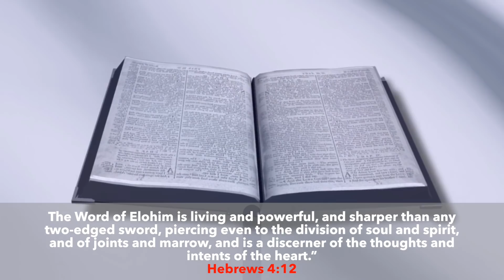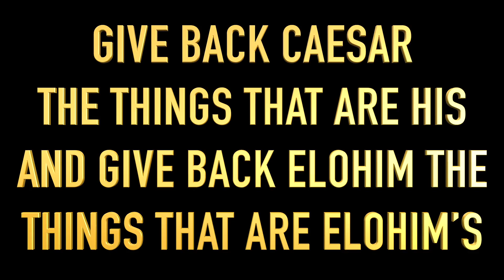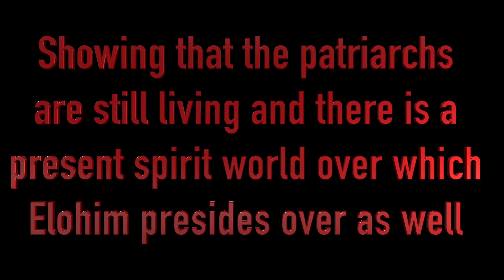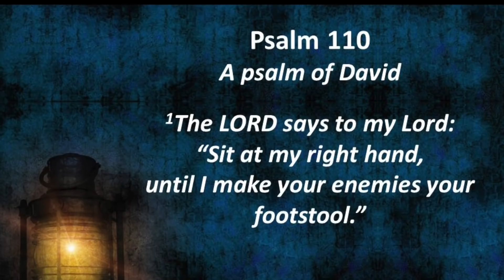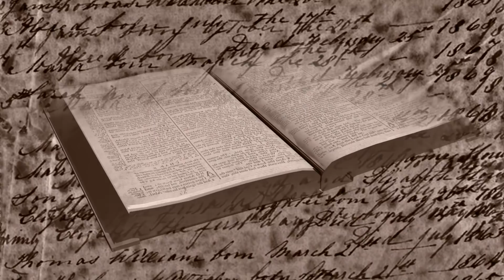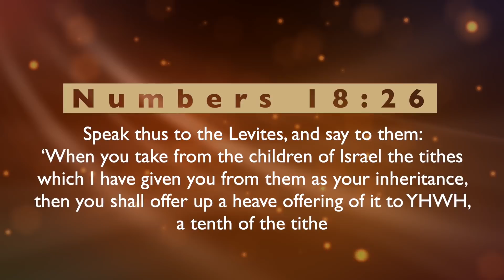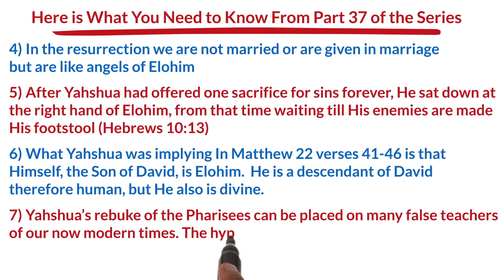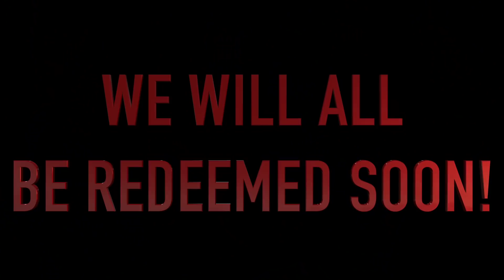HISTORY OF RELIGION (Part 37): YAHSHUA CALLS OUT THE HYPOCRITES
In this part of the series we see Yahshua still in Jerusalem and the Pharisees attempt to catch him up with their questions.  Yahshua handles them and then calls them out. He speaks about their hypocrisy and speaks about different things. We learn a lesson about tithing as well.